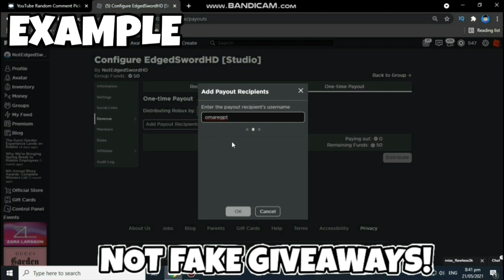*OCTOBER 2021* CAR DEALERSHIP TYCOON CODES ALL NEW *FLAMES* UPDATE Roblox Car Dealership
STEP 1: Like
STEP 4: Comment